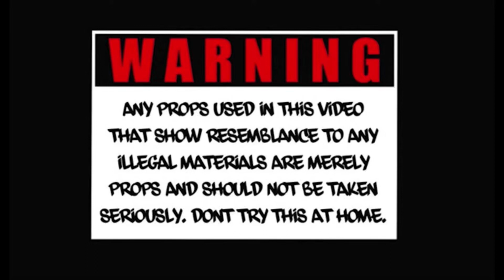Bet Not (Official Video) ft GGE